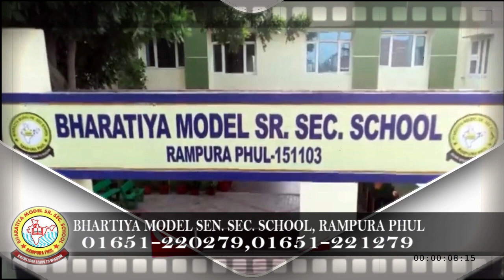20 December 2021 | Today Hukamnama | Darbar Sahib | Amritsar | Nc7 News | Aaj da Hukamnama